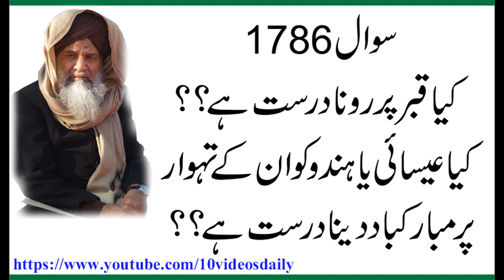1786 Kya Qabar Par Rona Drust hay, Allama Syed Shah Turab ul haq Qadri